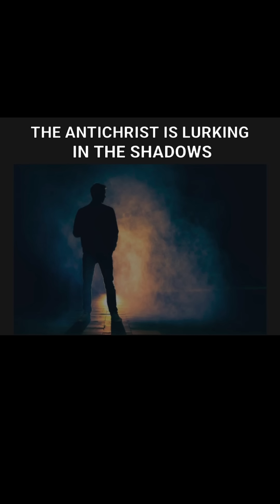The MAN In The SHADOWS Is About To Come Forth!!!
"It's just a matter of time before courageous leaders step out of the shadows and full peace is achieved between all the children of Abraham," said Danon. "We pray that the seeds we planted here today will grow into unprecedented global peace and coexistence for generations to come."